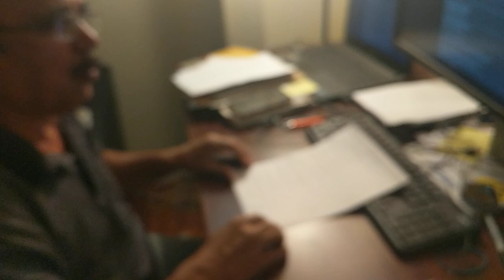Mr. O.K. Ramesh Babu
Mr. O.K. Ramesh Babu - Author, Videographer, Editor, Publisher of Yummy Sourashtra
Born: 13-December-1952  Died: 05-December-2021
He is reciting a spiritual song.